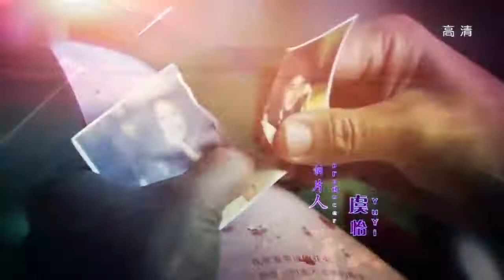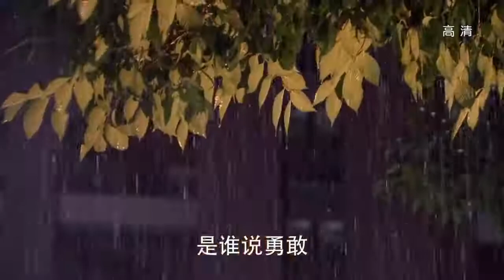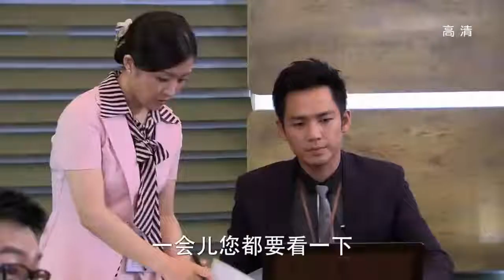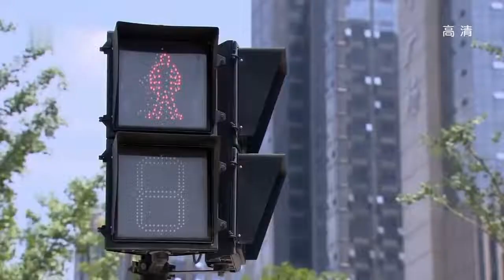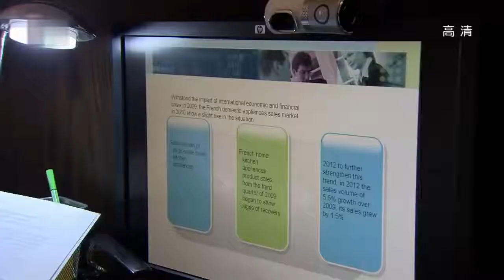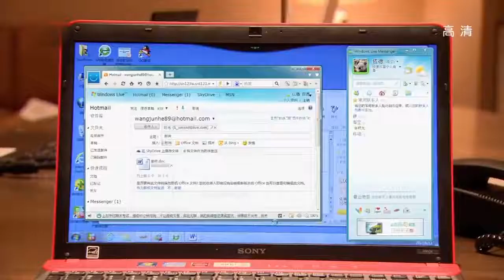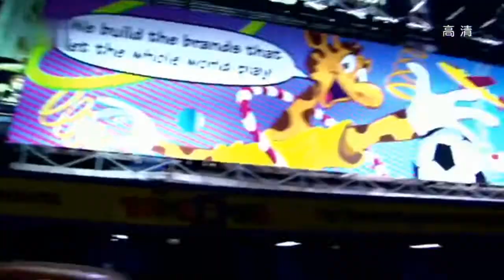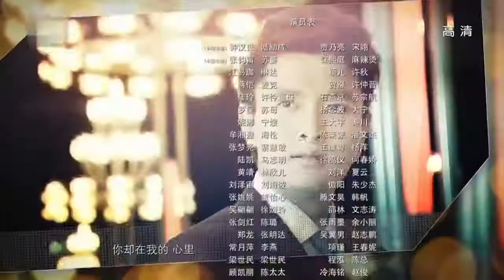【钟汉良张钧甯 唯美虐心三角恋】 《最美的时光》Best Time 第31集 （钟汉良、张钧甯、贾乃亮）【欢迎订阅 China Zone 梦想剧场】